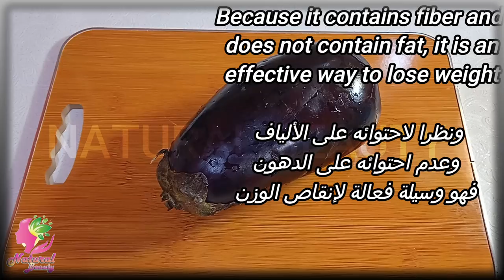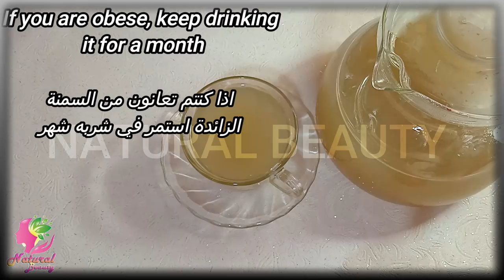شربتها ودخلت الحمام نزلت 37 كيلو دهون وشحوم متحجرة وفي 7 ايام تخلصت من الكرش والجناب طلعت بتخسس جدا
فوائد الباذنجان التخلص من الكرش نهائيا بسرعة وحرق دهون البطن#बैंगन_खाना
وداعاً لأنظمة الرجيم,أشربه يفتت دهون البطن تذيب شحوم الكرش و دهون الارداف و الزنود وأي منطقة في الجسم دون تعب لا تفوت مشاهدة الفيديو رائع جدا
اقضي علي دهون البطن نهائيا في أسبوع واحد فقط مع ماء الباذنجان
رجيم_الباذنجان تخسيس ازالة_الكرش رجيم الباذنجان من افضل انواع الحمية الغذائية لان رجيم الباذنجان يحتوي علي نسبة عالية من الالياف فضلا يحتوي علي مجموعة من الفيتامينات والمعادن التي تعطي طاقة عالية اثناء اتباع الرجيم الباذنجان للتنحيف، الباذنجان لانقاص الوزن وصفة الباذنجان للتخسيس ماء الباذنجان حارق لدهون البطن الباذنجان للتنحيف السريع الباذنجان و نزول الوزن، تخسيس باذنجان عصير الباذنجان للتخسبس الباذنجان للتنحيف ضعي ملعقة علي الشاي يوميا سوف ينقص الوزن 30كيلو شهريا تنزل كتل من دهون البطن و الارداف ازالة دهون البطن وازالة الكرش والجوانب والارداف بدون رجيم تخسيس البطن بسرعة ازالة الدهون سطح في رمضان/تخسيس سريع أسرار الجمال الطبيعي كوب يوميا بعد الإفطار يذيب الكرش وشحوم الجوانب نهائيا وصفتي المجربة لتنحيف البطن في أسبوع واحد فقط مجربة و فعالة% 100 شد البطن بسرعة تنحيف البطن بسرعة بدون ريجيم او تمارين التخلص من الكرش بعد الولادة بسرعة التخلص من دهون وشحوم البطن بسرعة شد ترهلات البطن بسرعة تنحيف البطن بسرعة تخسيس الوزن بسرعة البادنجال الطازج للتخلص من البطن مجربة للتخلص من الوزن الزائد التخلص من الوزن الزائد بمنطقة البطن شد ترهلات البطن تمارين تساعد على شد البطن د حسن التازي لشد البطن التخلص من الوزن الزائد بعد الولادة التخلص من الوزن الزائد بالكرش ازالة الوزن الزائد بمنطقة الاراف والمؤخرة والساقين تسمين الوجه بسرعة زيادة الوزن وتنحيف البطن تخسيس البطن بالليمون التخلص من البطن في 10 ايام شفط الدهون من البطن شفط الدهون من البطن وزرعها في المؤخرة ٠تخسيس البطن بالتفاح تخسيس البطن بالبادنجال دحسن التازي لشفط البطن دحسن التازي لشد ترهلات البطن دحسن التازي لزرع دهون البطن في المؤخرة إزالة البطن للرجال التخلص من البطن للرجال تمارين رياضية لإزالة البطن التخلص من البطن في 3 أيام التخلص من الوزن الزائد في صباحيات 2m لإزالة البطن اسباب انتفاخ البطن تنحيف الخصر بسرعة التخلص من الوزن نصائح أطباء لتنحيف البطن نصائح أطباء للتخلص من البطن أطعمة تساعد على التخسيس أغذية تساعد على التخلص من البطن بطن مشدود بسرعة التخلص من البطن بعد الولادة الطبيعية إزالة البطن بعد الولادة القيصرية التخلص من البطن في 3أيام تخسيس البطن في اسبوعين تنحيف البطن في شهر واحد ازالة البطن في 4 أيام شد البطن في يوم واحد فقط شد البطن في اسبوع واحد فقط تخسيس_البطن ازالة_الكرش حرق_الدهون_اثناء_النوم فى 3 ايام فقط تخسيس البطن والجوانب والارداف تفتيت دهون الكرش لا تمارين ولا ريجيم احصلى على جسم منحوت إزالة دهون البطن وفقدان 20كجم في تخسيس البطن وازالة الكرش بدون ريجيم تخسيس البطن لا تمرين لا حمية تفقد الدهون فى البطن الدهون الجانبية الدهون فى الصدر الذراع بسرعة فائقة شربتها لمدة شهر اقسم بالله خسيت 30 كيلو بدون ريجيم نهائى وكل الناس هتسالك عملتى ايه علشان. تخسيس_البطن ازالة_الكرش قامت بشربه قبل النوم لمدة 7 ايام وتخلصت من 7 كيلو من وزنها الزائد .. وبدون رجيم حرق_الدهون_اثناء_النوم تخلصى_من_الكرش مشروب_سحرى_لحرق_الدهون الوصفه_الناسفة_لدهون_الكرش وصفه تخسيس شربت هذا الكوب لمدة أسبوع وأصبحت ذات قوام ممشوق وكل الناس سالتها خسيتي ازاى فى غمضة عين كده وصفة سحرية عجيبه ضعيها على الأماكن المترهله والبطن لمدة ساعتين وسوف تحصلى على بطن مسطحة مشدودة حبات على كوب واحد بعد الاكل وهتخسي 30 كيلو فى شهر فقط/ هتاكلى كل حاجه وبرده هتخسي/ قنبلة التخسيس منقوع البادنجان للتخسيس و التنحيف izalat albatne bisor3a izalate alkarche tanhif lbatne fi ramadan in9ase lwazn fi ramadan takhalose mina lwazn za2id fi ramadan chade lbatne bi sor3a tamarine li izalt batne in9ase lwazn fi ramadan tanhif lbatn bisor3a chad albatn almotarahile تخسيس البطن في